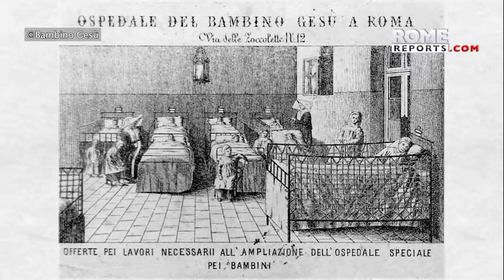🚨BREAKING NEWS | The “Pope's hospital”: 100 years of serving sick children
This is the story of the Bambino Gesù—the hospital that was created by and for charity.